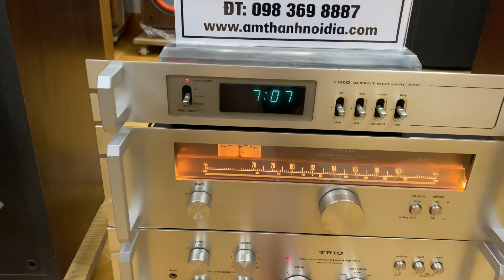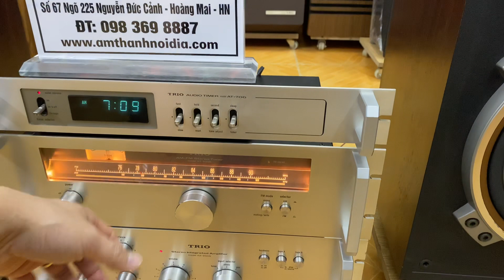Giá loa Nhật bản sale off tháng 6/2021 tại Hà Nội còn 7,8tr/ đôi loa japan bass30